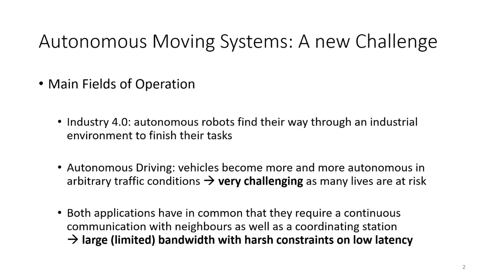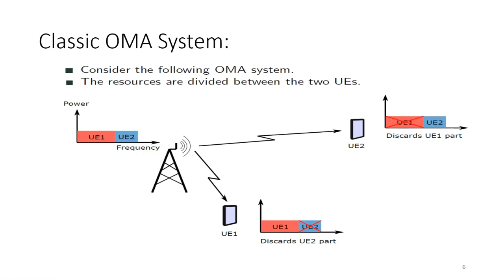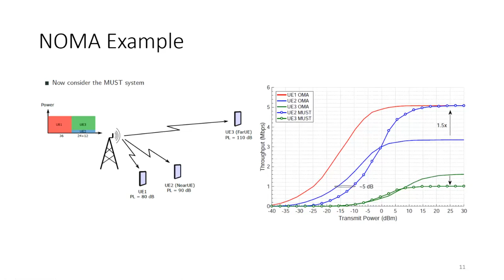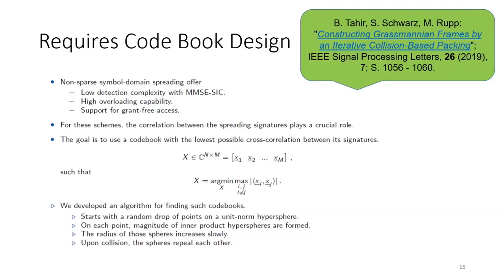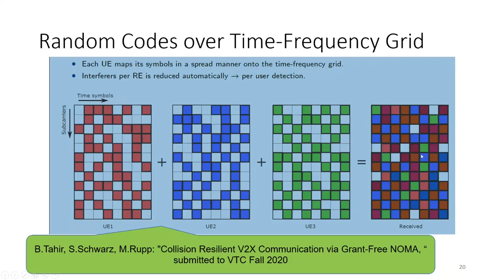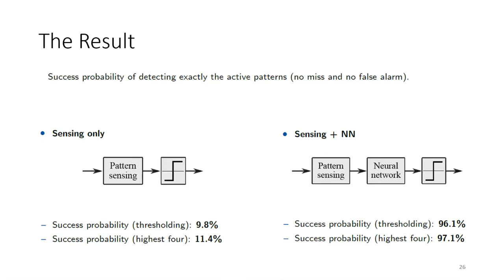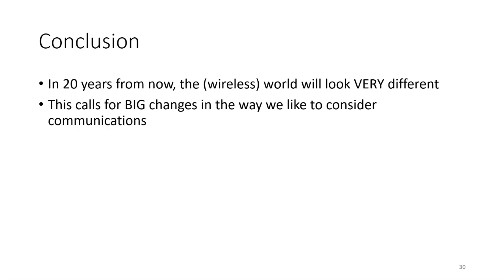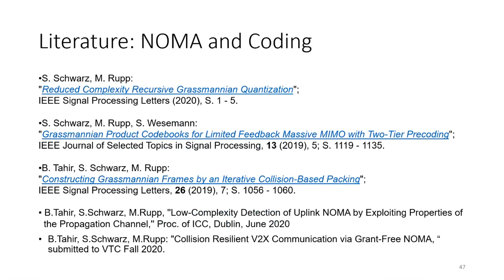IIT SRC 2020: prof. M.Rupp: Wireless communications of the Future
Profesor Markus Rupp na pozvanej prednáške k našej študentskej vedeckej konferencii IIT SRC 2020 hovorí o mobilných sieťach 5. generácie.